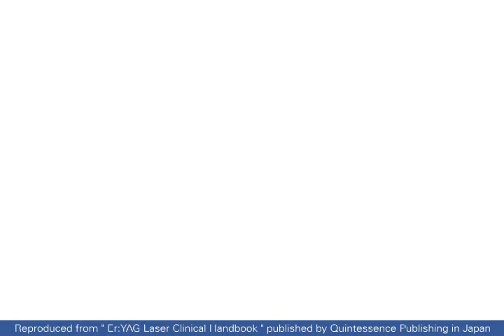🎥 Morita ErYAG Laser: Giải pháp hiện đại, tối ưu trong điều trị nha khoa, nội nha, Implant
🎥 Er:YAG Laser - Giải pháp hiện đại và tối ưu trong điều trị nha khoa, nội nha, Implant | Morita Việt Nam

Chào mừng đến với kênh YouTube của Anh & Em - Morita Việt Nam! Trong video này, chúng tôi sẽ giới thiệu đến bạn công nghệ tiên tiến trong điều trị viêm quanh implant - Er:YAG Laser.

Er:YAG Laser là một công cụ mạnh mẽ trong việc điều trị viêm quanh implant, giúp loại bỏ vi khuẩn và lớp màng sinh học (biofilm) một cách hiệu quả. Công nghệ này không chỉ giúp làm sạch bề mặt implant mà còn cải thiện khả năng bám dính của các tế bào sợi nướu, tạo điều kiện thuận lợi cho quá trình lành thương và tái tạo mô.

✨ Các tính năng nổi bật:
- 🦠 Loại bỏ vi khuẩn và LPS hiệu quả: Er:YAG Laser có khả năng loại bỏ vi khuẩn và lipopolysaccharide (LPS) từ bề mặt implant, giúp ngăn ngừa viêm nhiễm và mất xương.
- 🦷 Cải thiện bề mặt implant: Công nghệ này giúp tạo ra bề mặt implant với độ ẩm thích hợp, tăng cường khả năng bám dính của các tế bào sợi nướu và tế bào xương.
- 🔬 An toàn và hiệu quả: Er:YAG Laser không gây tổn thương nhiệt đến các mô xung quanh, đảm bảo an toàn cho bệnh nhân trong quá trình điều trị.

🌟 Lợi ích:
- Hiệu quả cao trong việc loại bỏ vi khuẩn và LPS: Giảm thiểu nguy cơ viêm nhiễm và mất xương quanh implant.
- Tăng cường khả năng bám dính của tế bào sợi nướu: Tạo điều kiện thuận lợi cho quá trình lành thương và tái tạo mô.
- An toàn và không gây tổn thương nhiệt: Đảm bảo an toàn cho bệnh nhân trong quá trình điều trị.

🔍 Phân tích chuyên sâu:
Er:YAG Laser sử dụng bước sóng 2940 nm, tương thích với bước sóng hấp thụ của LPS, giúp loại bỏ vi khuẩn và LPS một cách hiệu quả. Công nghệ này không chỉ giúp làm sạch bề mặt implant mà còn cải thiện độ ẩm và độ nhám bề mặt, tạo điều kiện thuận lợi cho quá trình bám dính của các tế bào sợi nướu và tế bào xương.

Hãy cùng khám phá Er:YAG Laser và trải nghiệm sự khác biệt mà công nghệ tiên tiến này mang lại cho quy trình điều trị viêm quanh implant của bạn.

Đừng quên nhấn nút "Đăng ký" và "Chuông thông báo" để không bỏ lỡ những video mới nhất từ Anh & Em - Morita Việt Nam!

📅 Since 2009!
Ở Anh & Em, chúng tôi luôn tin rằng, tạo ra giá trị khách hàng chính là cách duy nhất để xây dựng doanh nghiệp lớn mạnh và trường tồn.
Là đại diện chính hãng của J. Morita - thương hiệu thiết bị nha khoa số 1 Nhật Bản, có lịch sử hơn 100 năm - Anh & Em đã, đang và luôn mong muốn được tiếp tục mang đến các bác sĩ nha khoa Việt Nam những thiết bị cao cấp, cùng trải nghiệm khách hàng khác biệt.
Chúng tôi luôn tâm niệm “Chỉ có sự thành công của khách hàng mới mang lại thành công cho Anh & Em". Mỗi thiết bị chúng tôi cung cấp, không đơn thuần là thiết bị mà luôn mang theo những giải pháp giúp khách hàng tăng trưởng doanh nghiệp nha khoa của mình.
Chúng tôi tin rằng, bản hòa âm của chất lượng, đến từ bề dày lịch sử 100 năm - J. Morita, cùng dịch vụ khách hàng nổi bật đến từ nhiệt huyết và tuổi trẻ - Anh & Em, sẽ mang những giá trị phát triển và trường tồn đến với quý vị nha sĩ và khách hàng nha khoa Việt Nam. Cảm ơn vì những đồng hành!
With Love From Anh & Em💞

📍 Văn phòng Hà Nội: Sảnh B – Tòa nhà N09B1, Thành Thái, Cầu Giấy, Hà Nội
📍 Văn phòng Hồ Chí Minh: 1148 đường 3/2, Phường 12, Quận 11, Hồ Chí Minh
📄 Số giấy CNĐKKD: 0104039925 , ngày cấp: 24/02/2014, Nơi cấp: Sở KH & ĐT, TP. Hà Nội
📞 Tư vấn thiết bị: 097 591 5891
📞 Hotline CSKH: 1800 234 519